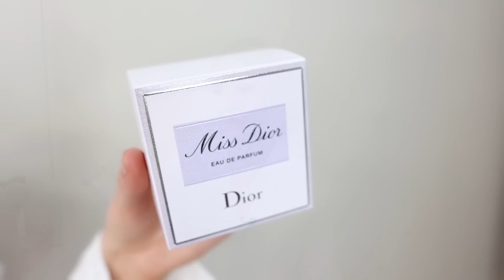ЗАКРЫЛА ПАРФЮМЕРНЫЕ ГЕШТАЛЬТЫ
💃 На мне:
▹Рубашка ЛУЧШАЯ КОСМЕТИКА ЗА ПОСЛЕДНЕЕ ВРЕМЯ